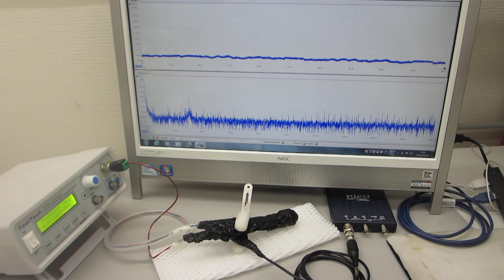オリジナル超音波プローブの送受信テスト（超音波システム研究所）